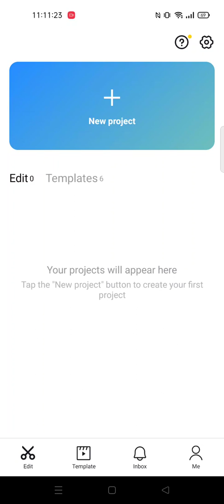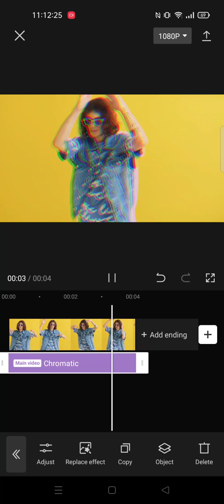Chromatic Effect Trend | Capcut Tutorial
Hello YouTube!
In this video i wanna Share Tutorial about how to make chromatic effect trend on capcut apps..